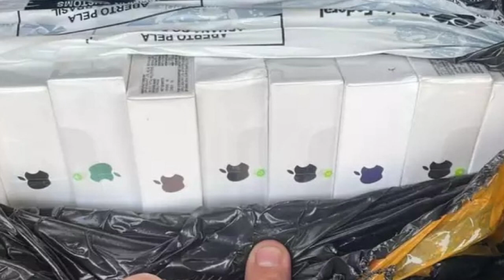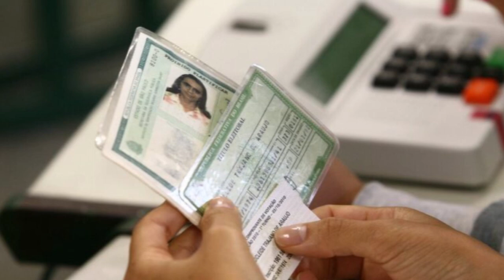ADOLESCENTE DE 15 ANOS É ENCONTRADA MORTA COM 3 TIROS EM CAMPO BELO - GIRO DE NOTÍCIAS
- EM ARCOS, RECEITA FEDERAL APREENDE R$ 50 MIL EM SMARTPHONES
- TAMBÉM EM ARCOS, MOTORISTA SOFRE FERIMENTOS LEVES AO CAPOTAR NA BR-354
- MÃE PASSA MAL APÓS DISCUSSÃO COM FILHA EM CAMPOS ALTOS
- NO BRASIL, 3 EM CADA 4 ELEITORES VOTAM COM BIOMETRIA, EM PIUMHI A PROPORÇÃO É 1 A CADA 10
- EM PASSOS, MULHER É PRESA AO APLICAR GOLPE DO FALSO PIX DE R$ 40 MIL
- ADOLESCENTE DE 15 ANOS É ENCONTRADA MORTA COM 3 TIROS EM CAMPO BELO
- CACHORRO 'ROUBA' MARMITA DE ENTREGADOR NO PARÁ
- GUARDA REAL DESMAIA ENQUANTO VIGIAVA O CAIXÃO DA RAINHA